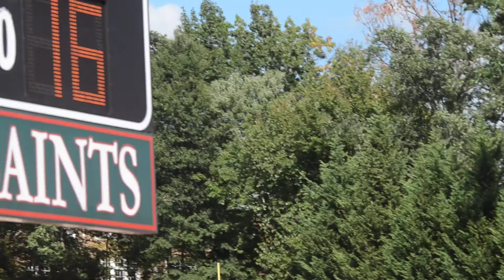Georgetown Prep vs St Stephens & St Agnes 9:20:2014 51